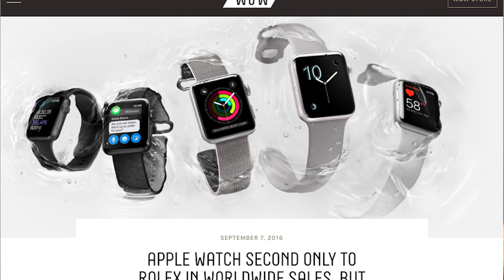WTW #7 - Apple Watch 2, Seiko Giugiaro SCED043 Review, Everyday Carry (EDC)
Thanks for checking out this week's watch talk Wendesday. Today we talked about the Apple Watch 2, how to build your killer watch collection, the Seiko Giugiaro Review, how to spot a fake rolex, everyday carries (EDC), and the Victorinox Air Boss Mach 9 review by Mavs Dad. Check out the articles below:

2. How To Build Your KILLER Watch Collection

3. In Depth Watch Review | Seiko Giugiaro

4. How to Spot a Fake Rolex - Comparing a Real to a Fake

5. TGV's Everyday Carry (EDC)

6. Victorinox Air Boss Mach 9 Review